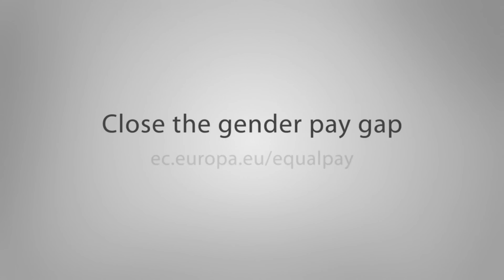Close the gender pay gap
Getting 16% less than you deserve?
Women in Europe experience this everyday, as they face ongoing inequalities and discrimination in the labour market.